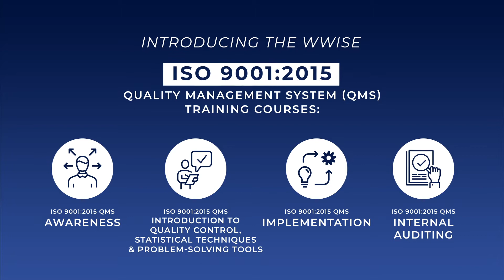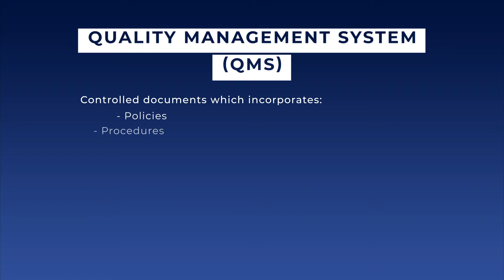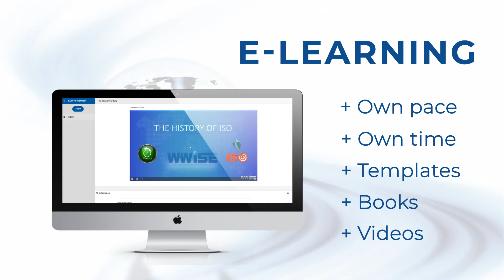ISO 9001:2015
ISO 9001:2015 is an international standard dedicated to Quality Management Systems (QMS). A Quality Management System is a set of policies, processes and procedures focused on consistently meeting the requirements and expectations of customers and other relevant interested parties and enhancing their satisfaction. These requirements specified in the Standard are complementary to the requirements for products and services.